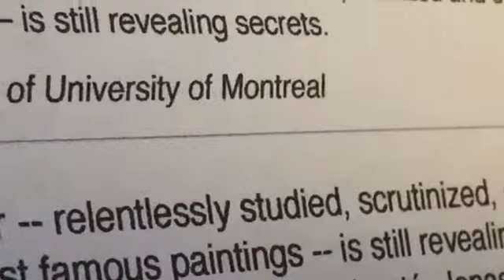Da Vinci's The Last Supper Movie Trailer